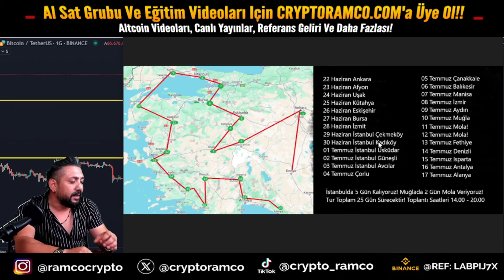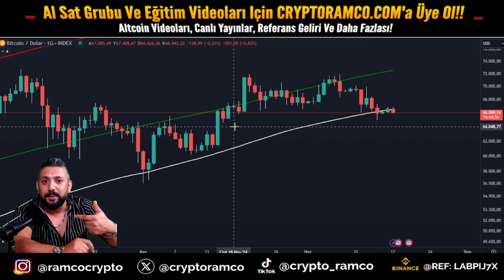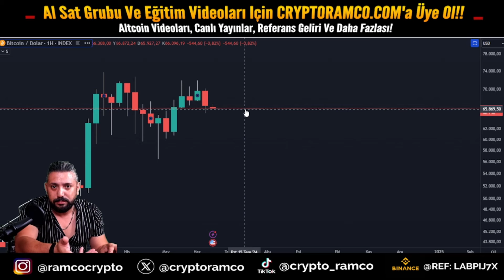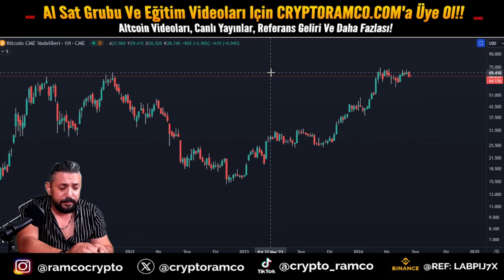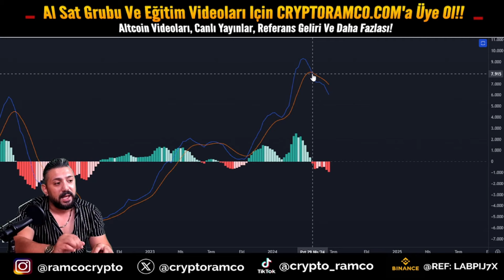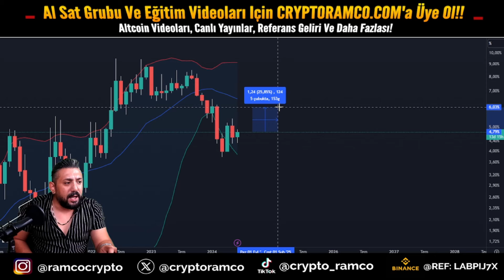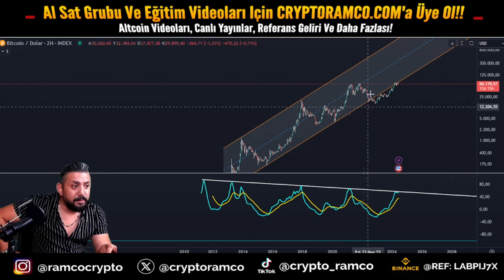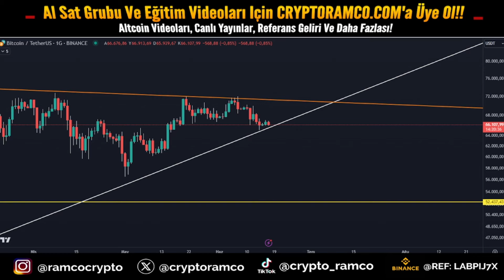Bitcoin Analiz - Altin Degerinde Bilgiler! Grafiklerin İcinden Geciyoruz! Btc Teknik Analiz Forex